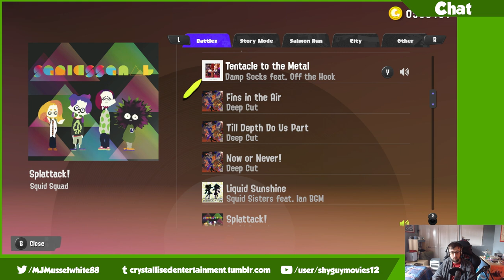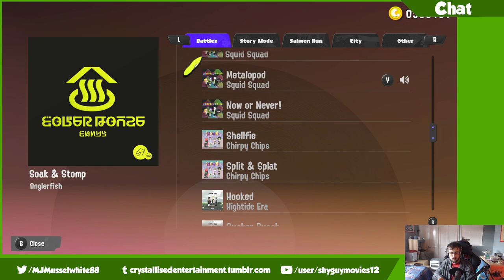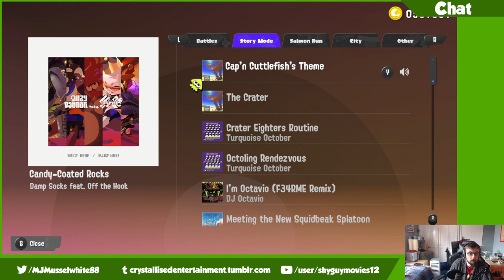Too Wise To Lose! | Splatoon 3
Starting out the SplatFest today with dispensing some Wisdom to the other team! =)